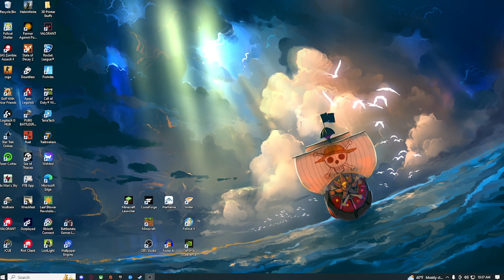JOSH HATES DENTIST | Tarkov #22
Josh experienced a rather dire situation at the dentist